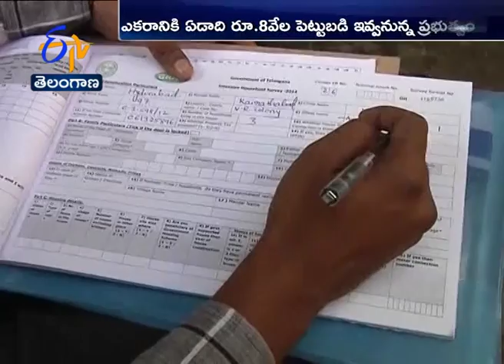Centre Offers All Help for Land Survey in | Telangana | A Report